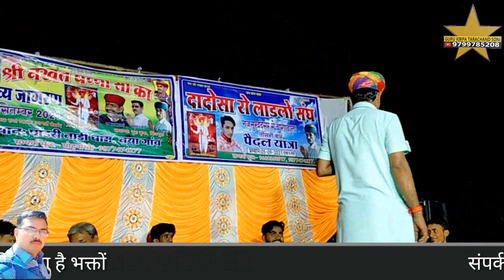नदी रे किनारे म्हारादादो अवङ चराव न्यू रिकॉर्डिंग गायक सम्पत उपाध्याय बिकानेर |पांडरी नाडी धाम